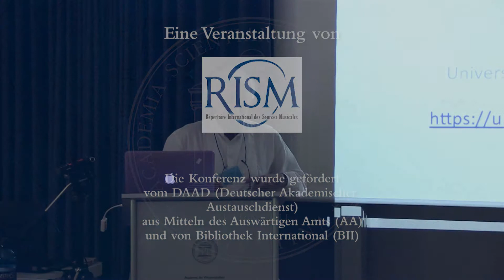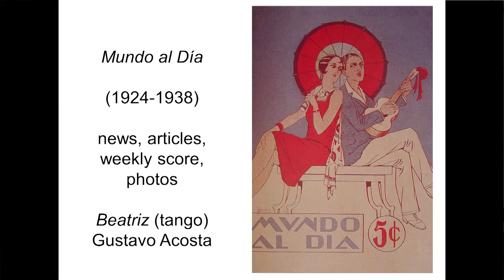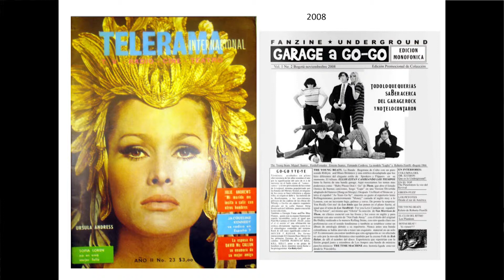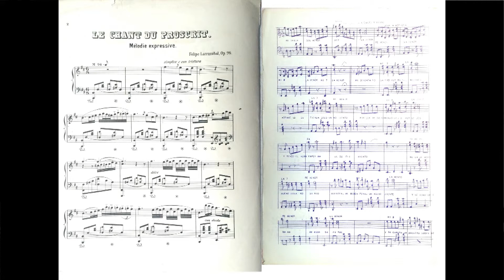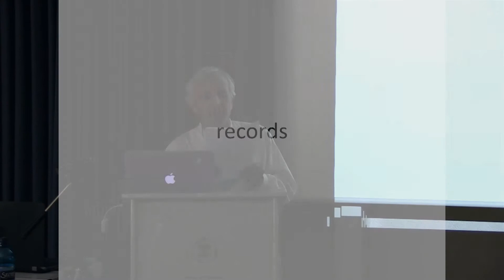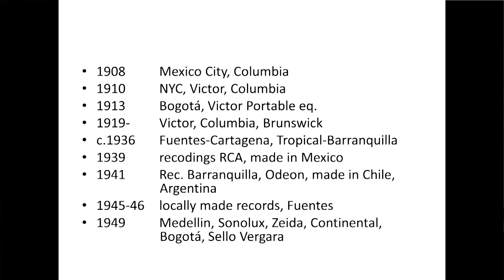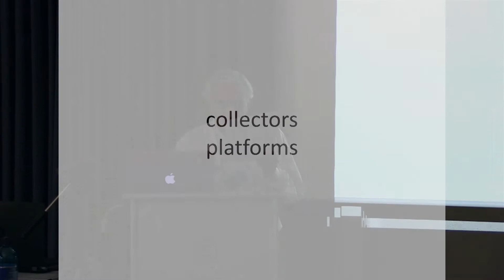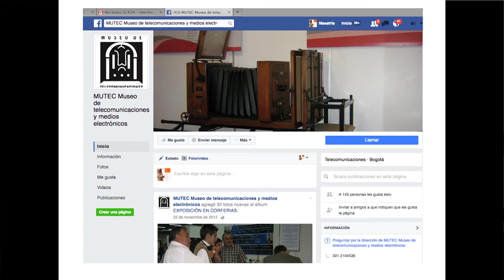Documenting Popular Music Sources in Latin America: The Case of Colombia: Egberto Bermúdez Cujar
Documenting Popular Music Sources in Latin America: The Case of Colombia: Egberto Bermúdez Cujar (Universidad Nacional de Colombia, Bogotá)

This presentation was given as part of the conference "Documenting Musical Sources in Latin America" on September 15, 2016. The RISM Central Office invited respected musicologists and librarians from throughout Latin America to report on the current state of describing sources in their countries. In addition, participants explored the topic of cultural exchange between Europe and Latin America.

The conference was organized by RISM and hosted by the Akademie der Wissenschaften und der Literatur in Mainz, and was a peripheral event of the Gesellschaft für Musikforschung annual congress.

RISM (Répertoire International des Sources Musicales, the International Inventory of Musical Sources) is an international, non-profit organization with the aim of comprehensively documenting extant musical sources worldwide.